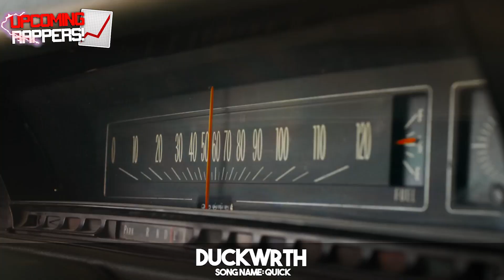UPCOMING RAPPERS vs. RAPPERS WHO ARE ON TOP vs. GOAT RAPPERS!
Cairnsy XIX is a hip-hop based rap channel, that makes similar videos to popular youtubers such as Lykan, InteNsifycharts, Lua Lua, Tommy Craze, and many others. The channel also features many rappers, including:
Juice WRLD Lil Peep  Future Kendrick Lamar DaBaby Travis Scott Playboi Carti Lil Durk NBA Youngboy The Kid Laroi Lil Baby 21 Savage NLE Choppa Young Thug King Von XXXTENTACION Kendrick Lamar J. Cole Pop Smoke
6ix9ine A$AP Rocky Megan Thee Stallion YNW Melly Jack Harlow Gunna Comethazine Blueface Playboi Carti

Songs in this video include:
Common the light Lil he77 for me polo g gnf nas 27 summers eric reprid cold world dababy practice ice cube it was a good day yung kayo tell me lil tjay calling my phone eazy e real ma g sheff g lights on pop smoke dior mobb deep shook ones pt ii yung pinch precious cargo the kid laroi without you busta rhymes break ya neck dee watkins problme trippie redd dark knight dummo drake laugh now cry later lil durk toosie truth be told travis scott franchise dr dree still dre snoop dogg ddg moonwalking in calabasas tyler herro jack harlow snoop dogg gin and juice foogiano tory lanez big tipper dmx x gon give it to ya d smoke young thug the london crypress hill lowrider sad frosty magic 21 savage runnin wu tang c.r.e.a.m justin rarri thugbaby gunna bad boy juice wrld young thug rakim when i be fredo bang top don toliver no idea t pain bartender jackaboy pressure denzel curry ricky nate dogg nobody does it better ysn flow mud brother kid cudi pursuit of happiness mgmt kanye west follow god money man 24 kobe megan thee stallion crybaby dababy jay z 99 problems duckwrth pooh shiesty back in blood lil durk g unit poppin them thangs ynw bslime future life is good drake diddy coming home dc the don rag3 kid lil baby errbody eminem gnat sol.luna gunna dollaz on my head young thug 50 cent part of the game nle choppa $not sangria denzel curry roddy ricch down below lil wayne something different scorey moods nle choppa picture me grapin andre 3000 ms jackson lil loaded straight in freestyle nba youngboy cant compare me 2pac hit em up tyla yaweh all the smoke gunna lil durk lil baby the notorious big biggie smalls juicy aries conversations lil uzi vert future drankin and smokin